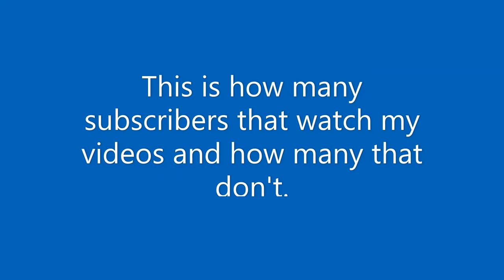This is how many subscribers actually watch my videos